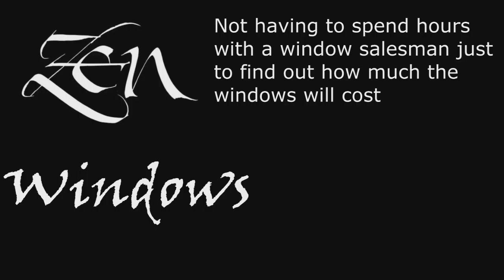Replacement Window Company West Lake Hills TX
We offer the following window replacements:
Awning windows
Bay windows
Bow windows
Casement windows
Double hung windows
Garden windows
Hopper windows
Picture windows
Round top windows
Slider windows